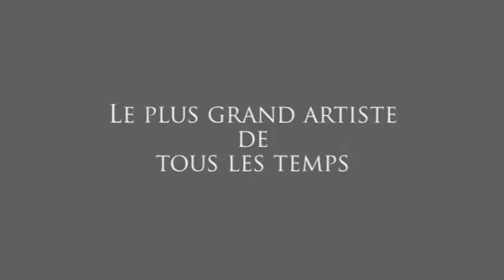Pop'n'Co - "THIS IS 4U Le show" en hommage à "Michael Jackson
Voici la bande annonce du prochain spectacle du groupe Pop'n'Co le 7 février 2015 à la salle des fêtes de CHOISEY à 20h45 avec le comité des fêtes de Choisey. L'occasion pour le groupe de rejouer un extraits de leur spectacle THIS IS 4U "Le show" en hommage à MICHAEL JACKSON vu par 700 personnes le 1ier et 2 décembre 2012 avec en lever de rideau LUCAD'ELMALEH.

Tarifs adultes: 12 €
-12 ans : 7€

Renseignements et reservations :
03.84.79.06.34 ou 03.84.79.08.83